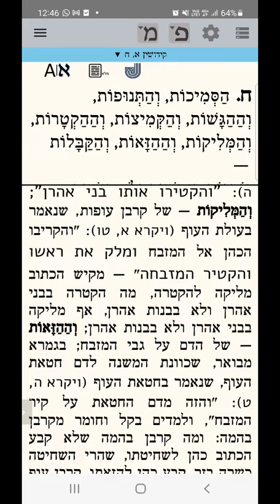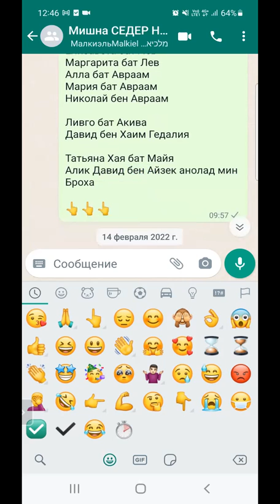ЕЖЕДНЕВНЫЕ УРОКИ МИШНЫ c р. Йосефом Рафаэли. Урок от 17.02.2022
Трактат "Кидушин" - 1 глава 8 мишна